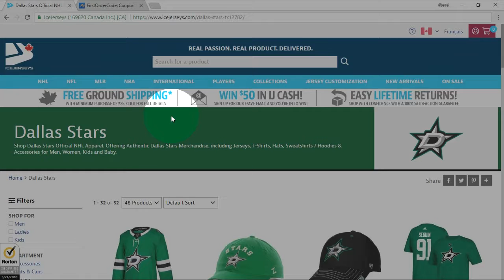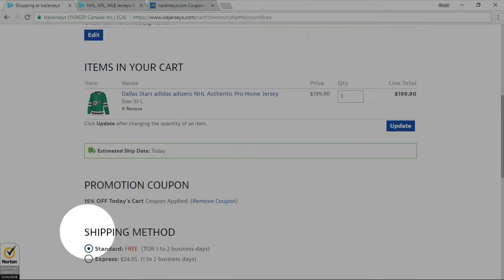How to use IceJerseys coupon code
Click on the link to find IceJerseys coupon codes.

This step-by-step guide how to apply IceJerseys coupon code is invited to your attention.

Follow the instructions and you will get discount on your purchase.